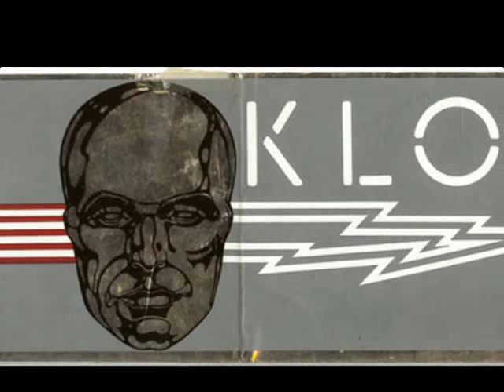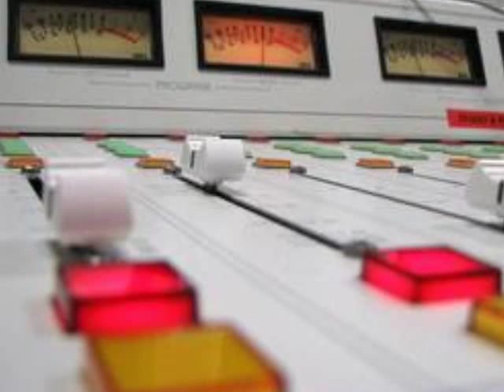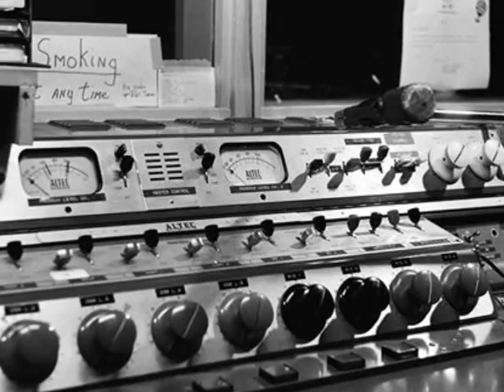KLOL Houston 1996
We'd rather be dead than be Classic" says PD Andy Beaubein about Evergreen's Rock 101 KLOL.  In this composite, veteran morning talents Steven's and Pruett hit Andrew Dice Clay with fluff questions like "What happened to your TV show?"  Afternoons on KLOL are handled by Outlaw Dave Andrew, nights belong to The Grego Show, Pam Kelly does overnights, middays were open at the time this was produced.  Mark Masters is KLOL Production Director, this aircheck was produced by Assistant Production Director Max Dugan